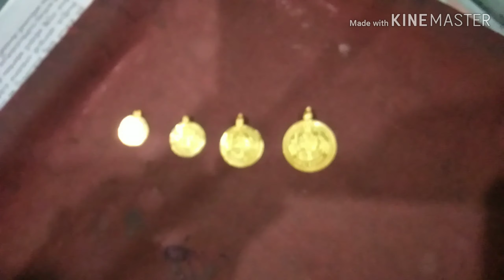శ్రావణమాసంలో లక్ష్మీకాసు,లక్ష్మీకలశం రేటు /underarmsలో నలుపు,దుర్వాసన తగ్గించేది/సిల్వర్ కోటెడ్ రాఖీ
శ్రావణమాసంలో
అమ్మవారికి పెట్టే బంగారులక్ష్మీ కాసు,వెండి లక్ష్మీ కలశం  రేటు ఎలా ఉందో చూడండి
వెండి కన్న ఎక్కువ రేటు ఉన్న Sterling rings
 prices...